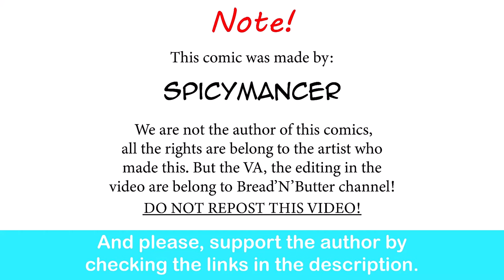Monster Researcher Interview A Gorgon| Spicymancer comic dub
very insightful.